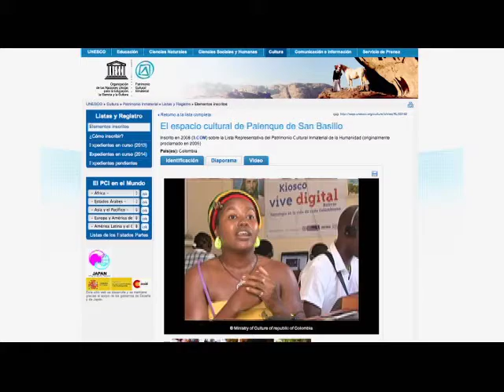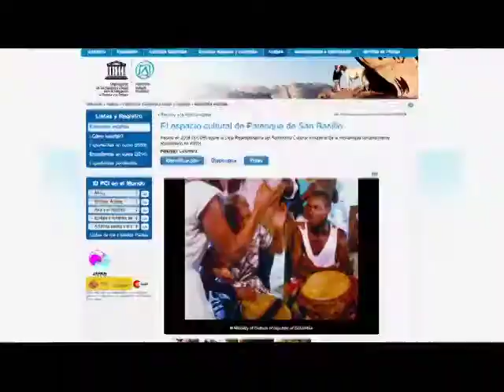El Kiosco Vive Digital en Palenque representa desarrollo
El proyecto 'Kioscos Vive Digital' es una iniciativa del Gobierno Nacional que promueve el uso y aprovechamiento de las TIC en las zonas rurales y apartadas de Colombia. En los kioscos la gente encuentra acceso a Internet y a otros servicios como telefonía, fax, escáner y fotocopias, además de recibir capacitaciones gratuitas en uso y apropiación de las TIC.